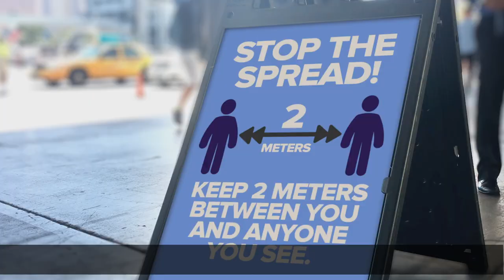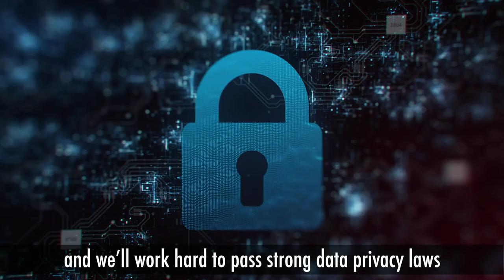Fight for the Future Looking Forward